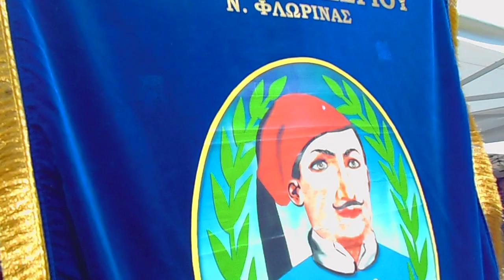Αγία Τριαδα στο Πισοδέρι 2019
Ο χρρός του πολιτιστικού συλλόγου Πισοδερίου